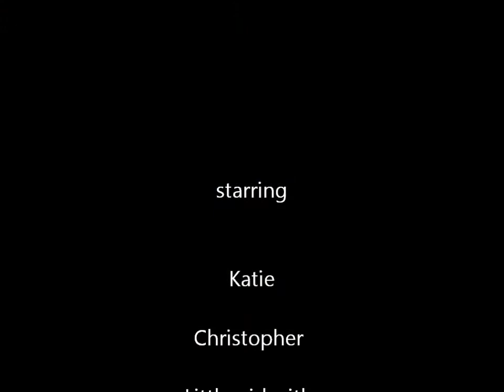Kids at the beach collecting little crabs (Nick Drake songs).wmv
Katie and Christopher helping other kids at the beach fill their buckets with little crabs.  They put the rocks back that they turned over and didn't take any crabs away from the beach or the areas where they were found.  (The comment about which ones to keep was about Christopher's rocks.)  Nick Drake; From the Morning (Pink Moon), Time Has Told Me (Five Leaves Left)